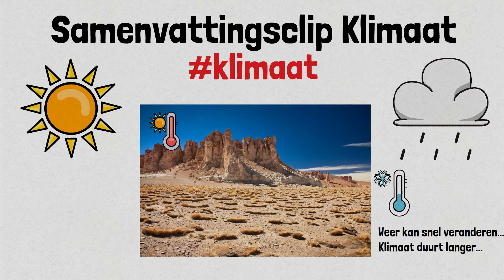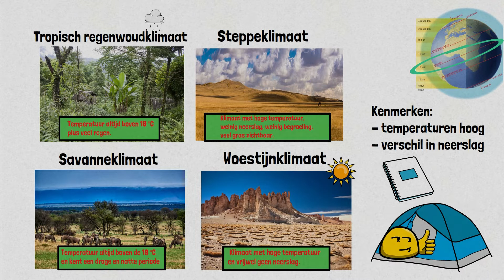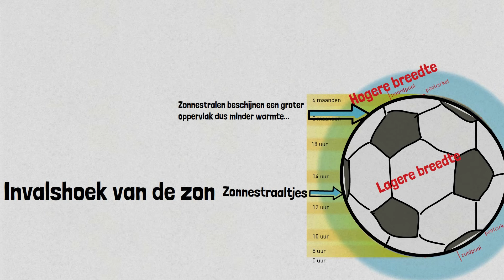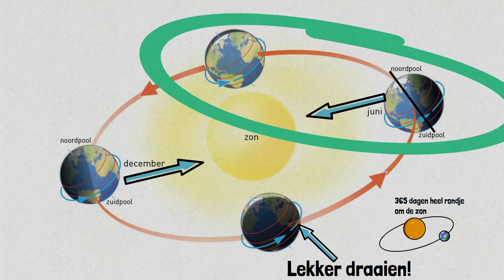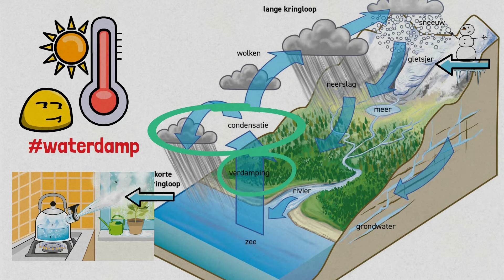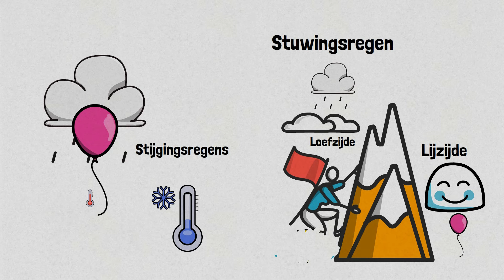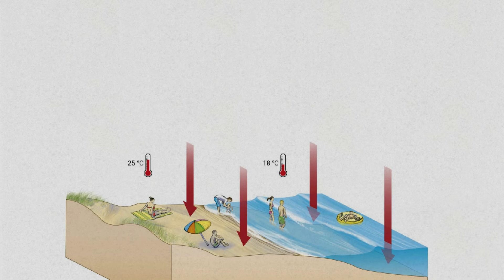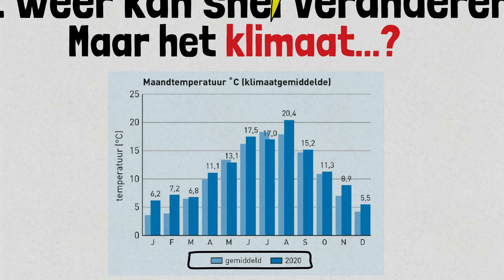Samenvattingsclip 3 Klimaten | Leerjaar 1 VMBO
In deze samenvattingsvideo leg ik zo kort mogelijk uit waar het hoofdstuk 'Klimaat' over gaat. Dat hoofdstuk komt uit buiteNLand, de aardrijkskundemethode van Noordhoff. Hieronder vind je een lijst met timecodes waar je kunt zien welk begrip besproken wordt.

00:00 Intro
00:36 Verschil Weer & Klimaat
01:10 Type klimaten uitgelegd
01:56 Gematigd zeeklimaat & Landklimaat
02:42 Type klimaten 2.0 uitgelegd
03:01 Invalshoek van de zon
03:20 Uitleg Atmosfeer
03:47 Uitleg seizoen & Aardas
04:52 Uitleg waterkringloop
05:54 Stijgingsregen
06:25 Stuwingsregen
06:51 Frontale regen
07:05 Klimaat in Nederland
07:18 Aanlandige wind
07:20 Aflandige wind
07:48 Gemiddelde dagtemperatuur berekenen
08:18 Gevolgen klimaatverandering
09:08 Conclusie
09:17 Outro

buiteNLand Online
Wil je aan de slag met het hoofdstuk?

Voor jouw docent
Meer informatie over buiteNLand vindt jouw docent op Docenten kunnen daar ook een beoordelingspakket of licentie voor buiteNLand Online aanvragen.

Nog vragen?
Stel je vragen vooral in de comments of stuur mij een DM via Instagram. Dan kom ik er zo snel mogelijk op terug!

Voor nu... Bye Bye Zwaai Zwaai!